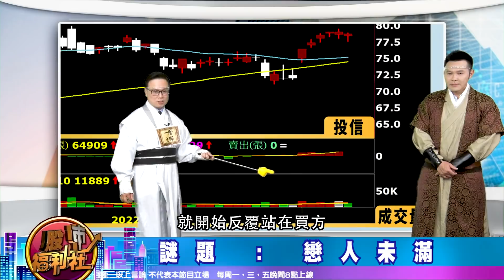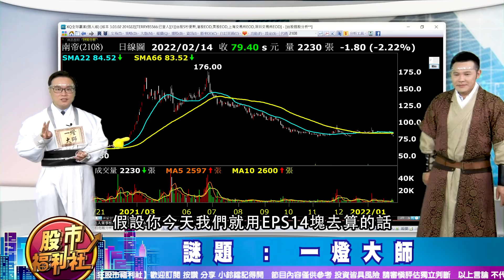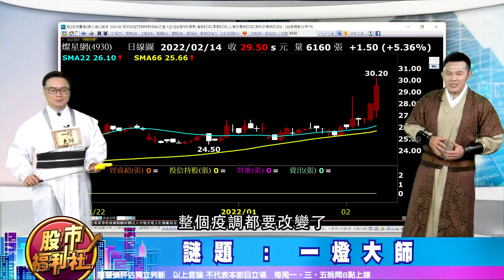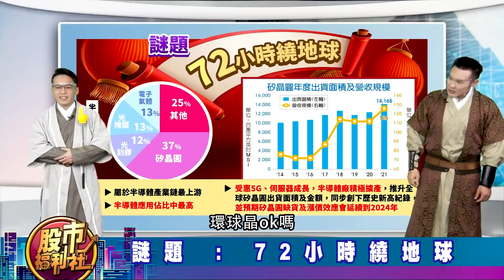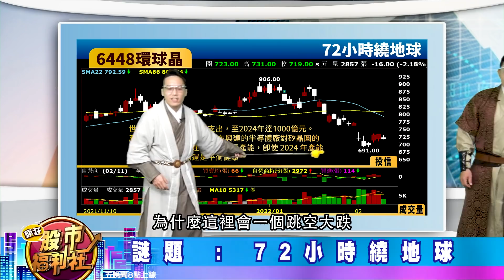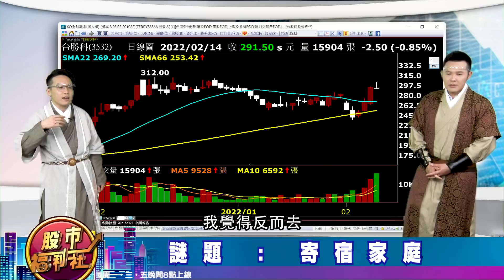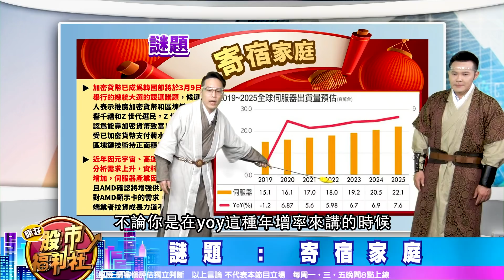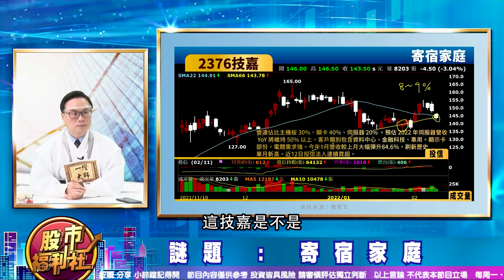【瘋狂股市福利社】俄烏事件 元宵變盤 你猜出來了嗎? 六大類股猜燈謎點火!（下）2022.2.14錄製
歡迎加入福利社的LINE、TELEGRAM與FACEBOOK♥
★瘋狂股市福利社☆Facebook★
★瘋狂股市福利社☆LINE★
★瘋狂股市福利社☆TELEGRAM★
主持—郭哲榮、沈宛柔
來賓—江國中 (摩爾投顧)、陳唯泰、關閎文

節目內容：
☆ 福利社隨時幫您追蹤！BDI指數 / FBX指數 / 美元指數！
☆ 今日我最貼！當沖熱門股
★ 元宵節傳統習俗 - 猜燈謎(猜股票)!
☆ 謎題 : 張三豐
☆ 謎題 : 驚鴻一瞥
☆ 謎題 : 戀人未滿
☆ 謎題 : 一燈大師
☆ 謎題 : 72小時繞地球
☆ 謎題 : 寄宿家庭